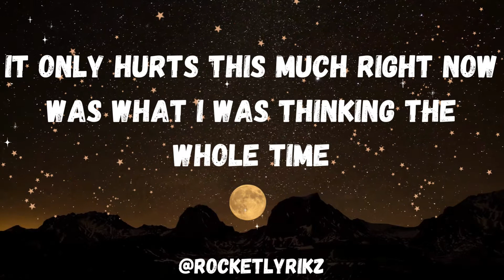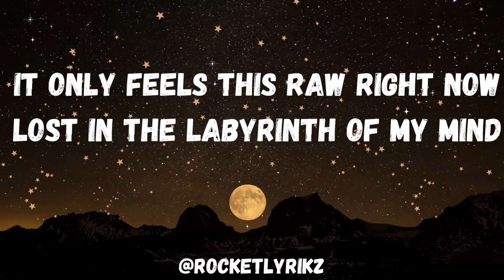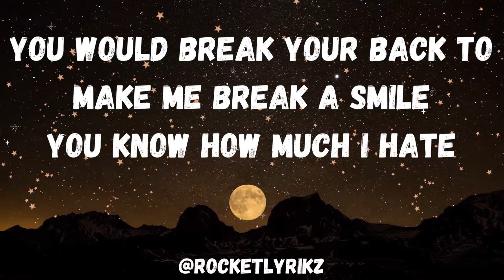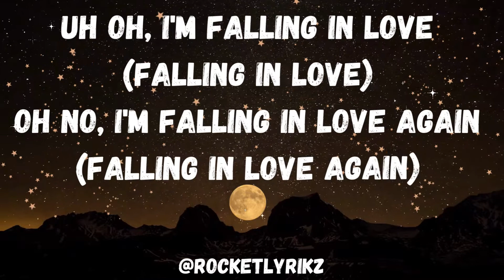Labyrinth -Taylor Swift-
New release album of Taylor Swift the midnight. Labyrinth